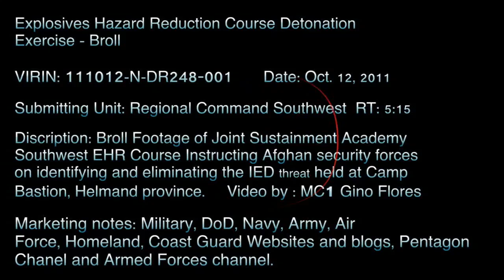Explosives Hazard Reduction Course Detonation Exercise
Footage of Joint Sustainment Academy Southwest EHR Course instructing Afghanistan security forces on identifying and eliminating the IED threat held at Camp Bastion. Produced by Petty Officer 1st Class Gino Flores. Provided by Regional Command Southwest.